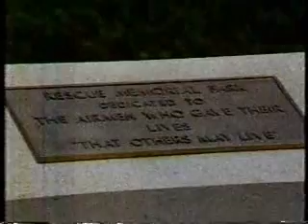Rescuing a pilot in operations in Vietnam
A segment of Airman 1st Class Dwayne D. Hackney, the most decorated para-jumper to serve in Vietnam, of the 37th Aerospace Rescue and Recovery Squadron.